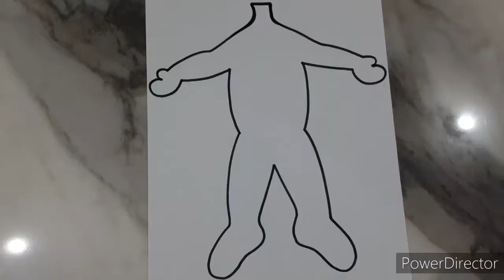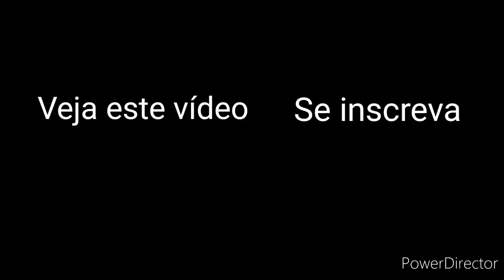Festa Junina - espantalho em E.V.A.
Olá, eu sou a tia Lu! Hoje vou ensinar para vocês como fazer um espantalho para decorar a Festa Junina feito em E.V.A.
Os materiais necessários são:
- E.V.A. comum
- E.V.A. listrado
- Olhos
- Cola instantânea
- Corda de sisal